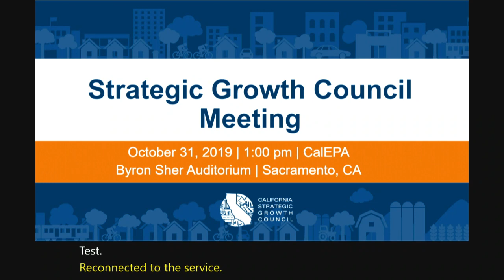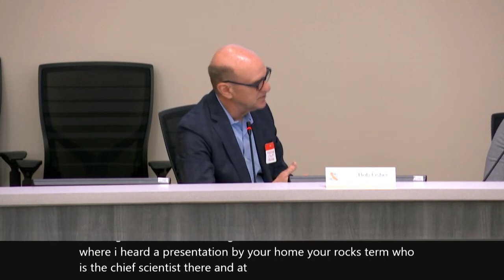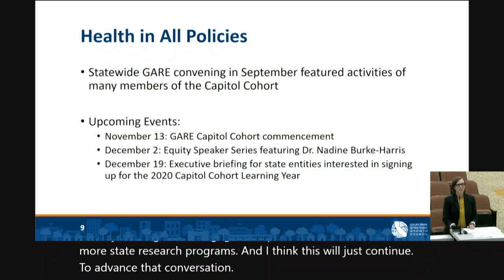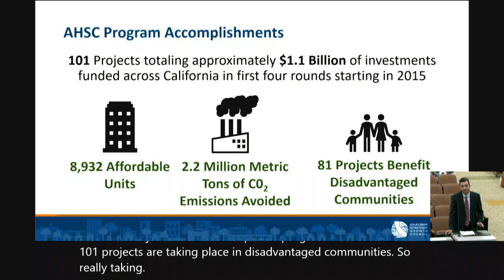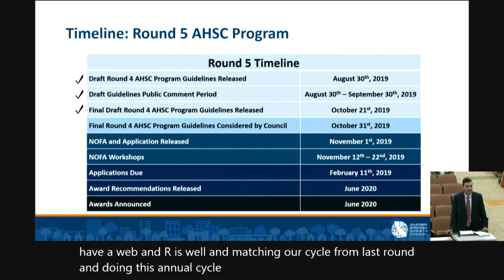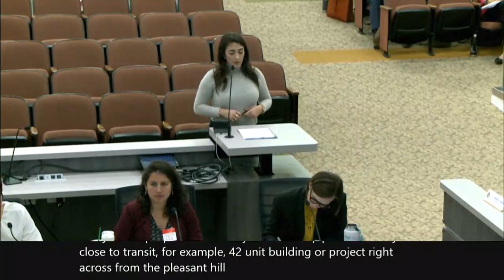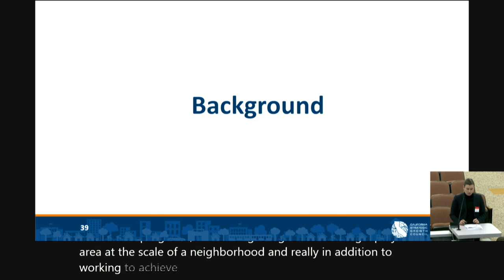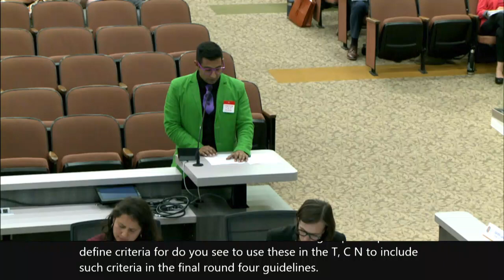October 31, 2019 SGC meeting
Video of the October 2019 SGC meeting.
sgc.ca.gov